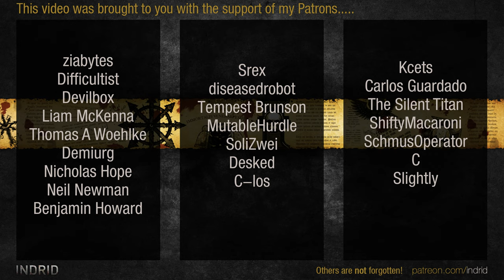Age of Wonders 4 | Swamp Lizards #12